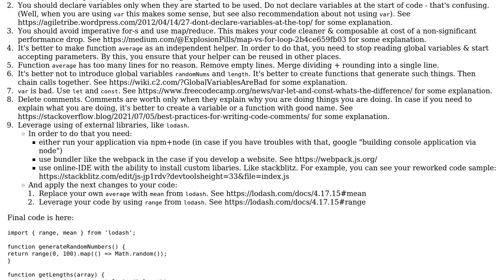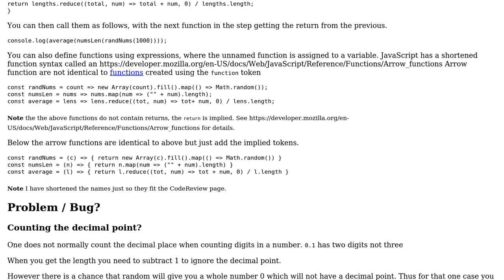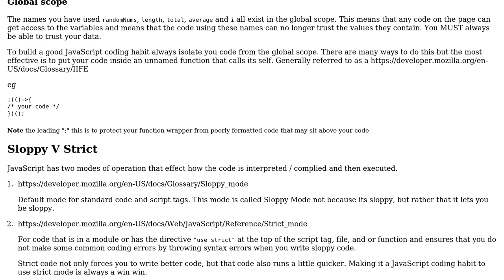Code Review: Basic AVG length of a decimal number program (2 Solutions!!)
Code Review: Basic AVG length of a decimal number program

With thanks & praise to God, and with thanks to the many people who have made this project possible! | Content (except music & images) licensed under CC BY-SA | Music | Images & others | With thanks to user Viktor Lova user santti_alter user Blindman67 and the Stack Exchange Network Trademarks are property of their respective owners. You are responsible for your own actions.